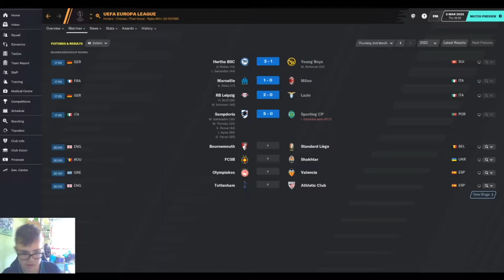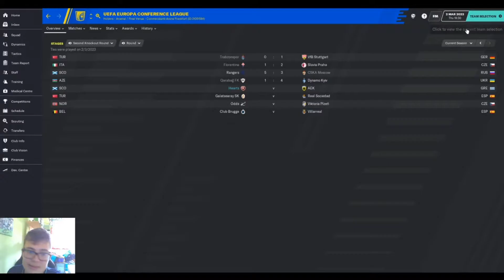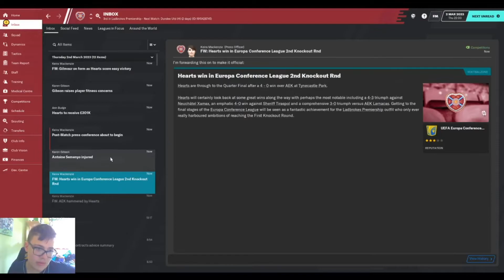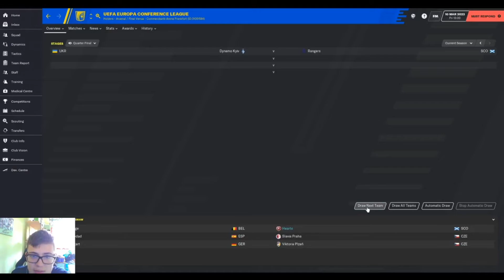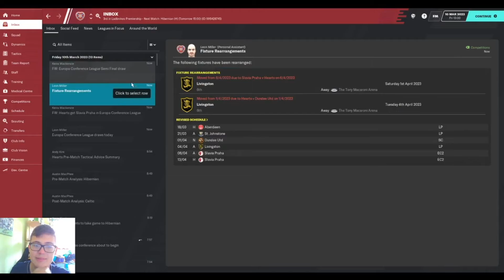Hearts attack ep24 fm20 Aek Athens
today we have aek athens